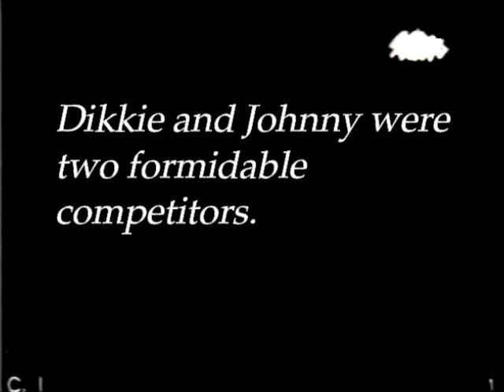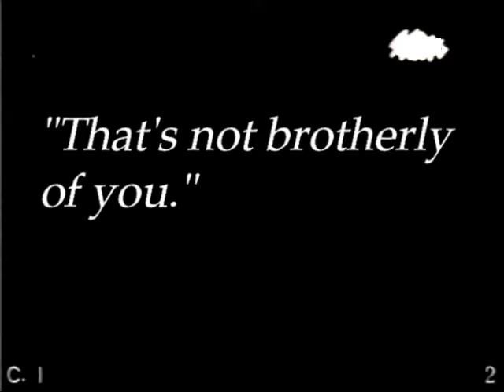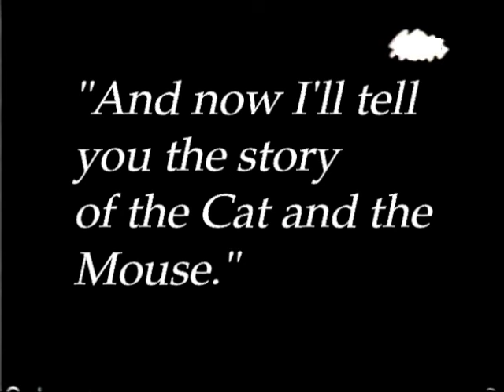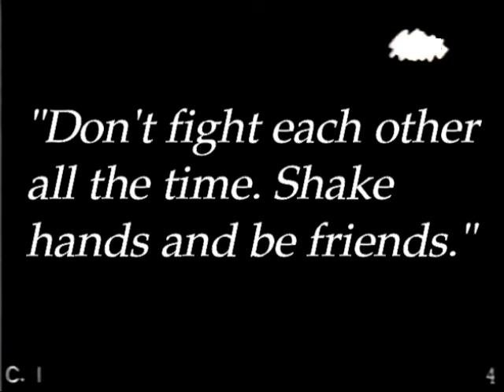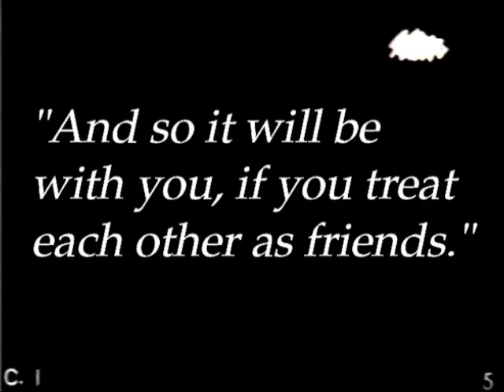Alice The Peacemaker (1924) | Disney's Version Of Tom And Jerry | Alice Comedies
ALICE THE PEACEMAKER is a black-and-white silent short film created and directed by Walt Disney. It features live action segments paired with animated sequences. It was released on August 1, 1924 .

Alice tries to make two rival newsboys friends by telling them a story of a cat and a mouse whose constant battlings lead to being hunted by the police, when they learned to cooperate.

It stars Virginia Davis as Alice, and Tommy Hicks and Leon Holmes .